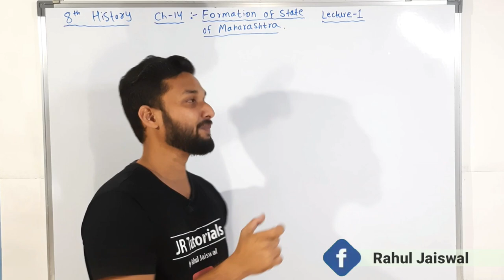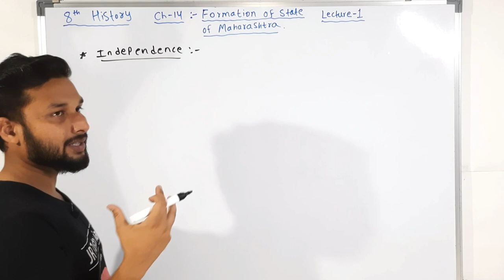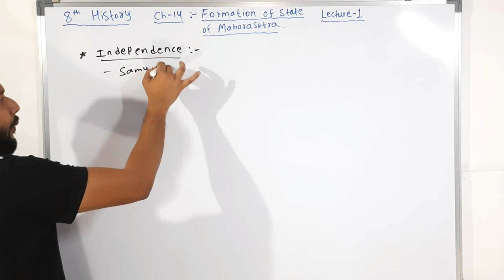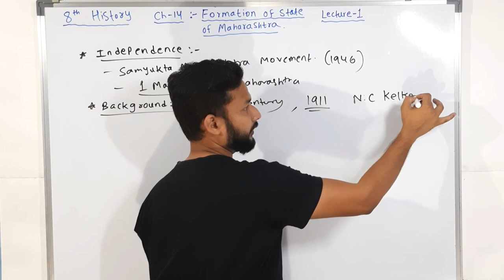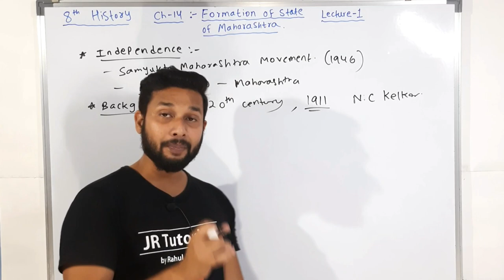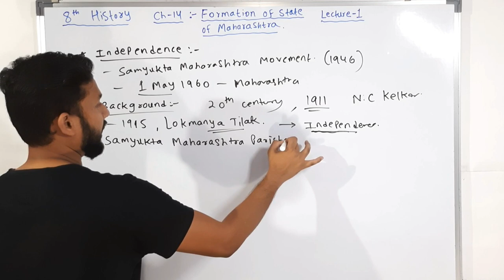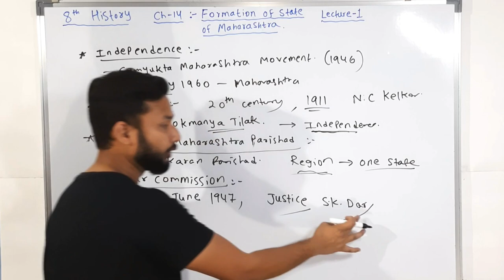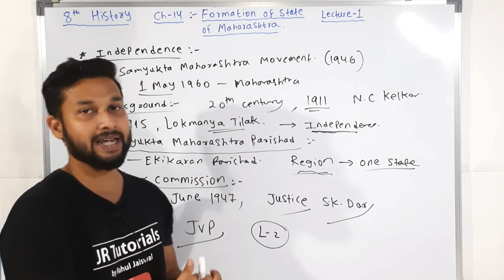8th History| Chapter 14 | Formation of States of Maharashtra | Lecture 1| maharashtra board